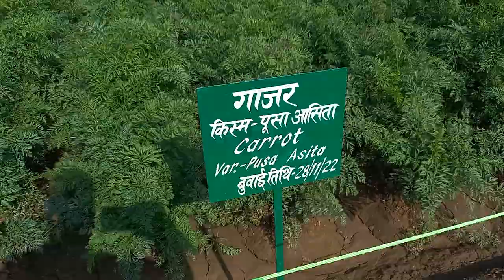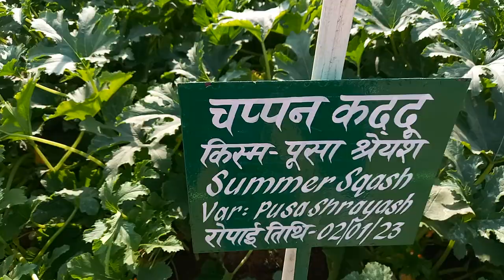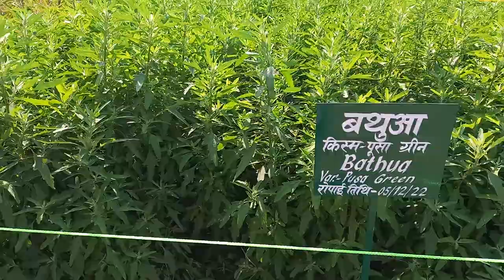PUSA MELA 2023 || सब्जियों की top किस्मे देखो | pusa new veraity 2023 || vegetable crops